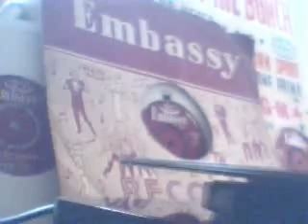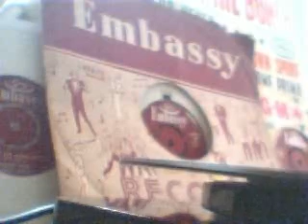Maureen Evans I,LL GET BY Embassy 1958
A great Cover here from Maureen of this classic song. A 1959 woolworths recording from Maureen prior to her move to Oriole, and hits like The Big Hurt Like I Do. a track from Embassy Boys and Girls Acrobat music available November 2011 Hmv Amazon online.